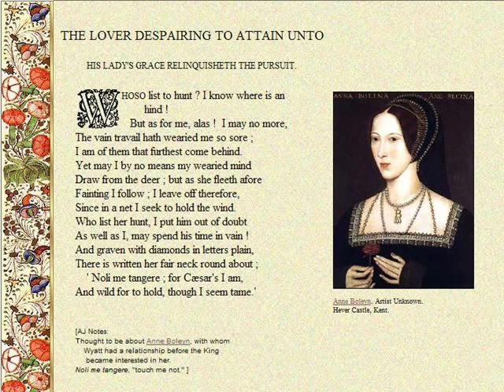Whoso List to Hunt - Sir Thomas Wyatt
Discussion at "Random Topics"